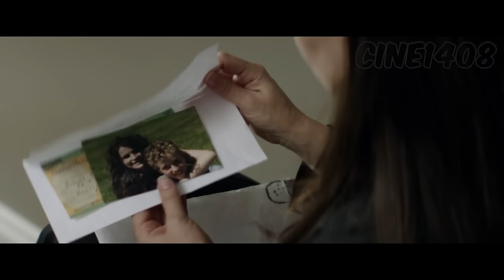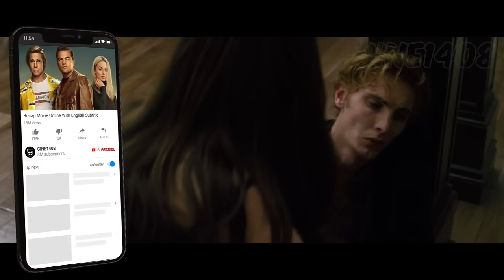Taxi Driver Kidnapped the Boy & Turned Him Into a Slave | Movie Recaps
At the age of nine, Tim and his mother experience a kidnapping orchestrated by a cab driver, plunging them into a distressing and challenging situation.

MV: CH41N3D